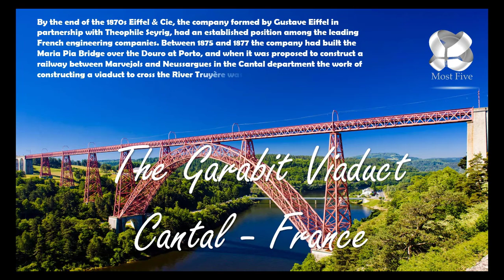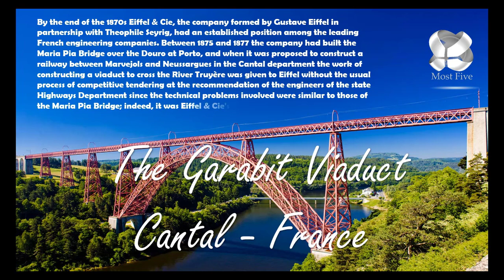Europe Scenery 16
Europe Scenery - Beautiful Video
Europe is a continent located entirely in the Northern Hemisphere and mostly in the Eastern Hemisphere. Europe is bordered by the Arctic Ocean to the north, the Atlantic Ocean to the west, and the Mediterranean Sea to the south. It comprises the westernmost part of Eurasia.